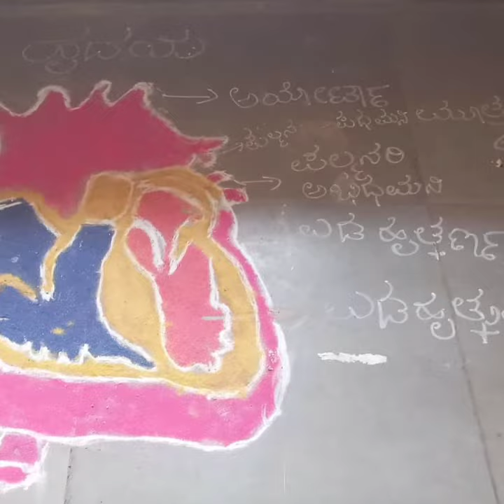National science day celabaration in schools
ರಾಷ್ಟ್ರೀಯ ವಿಜ್ಞಾನ ದಿನಾಚರಣೆಯ ನಿಮಿತ್ತ ರಂಗೋಲಿಯಲ್ಲಿ ಅರಳಿದ ವಿಜ್ಞಾನ ಪರಿಕಲ್ಪನೆಯ ಚಿತ್ರಗಳು.
ಸರ್ಕಾರಿ ಹಿರಿಯ ಪ್ರಾಥಮಿಕ ಶಾಲೆ ವಡ್ಡರಹಟ್ಟಿ ಗ್ರಾಮ. ಚಿತ್ರ ಕೃಪೆ ಶಿಕ್ಷಕ ವೃಂದ ಸರ್ಕಾರಿ ಹಿರಿಯ ಪ್ರಾಥಮಿಕ ಶಾಲೆ ವಡ್ಡರಹಟ್ಟಿ ಗ್ರಾಮ ಗಂಗಾವತಿ ತಾಲೂಕು ಕೊಪ್ಪಳ ಜಿಲ್ಲೆ.